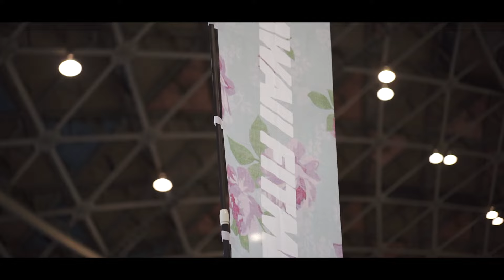Fenderist 2021 | Kenfilms Archives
Kenfilms Archives

Fenderist 2021